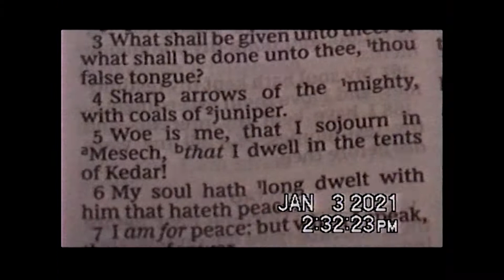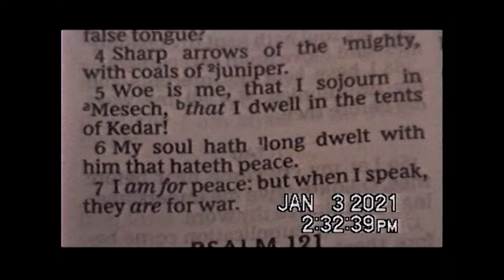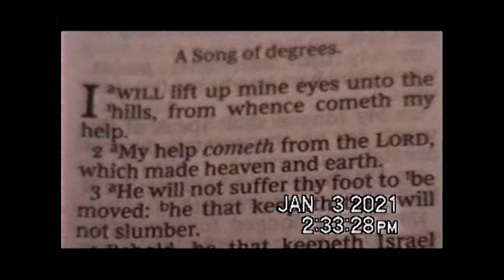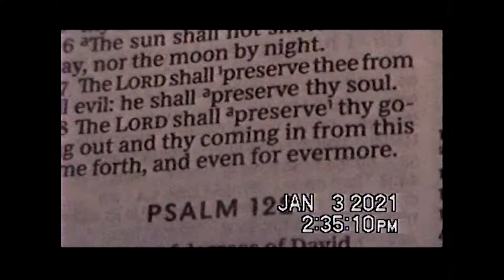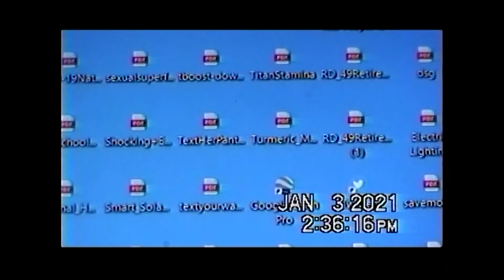Psalms 120 / 121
Do the Psalm's correspond to the year?? Just look and go interpret yourself and see. Mesech is Russia--do you research and punch up the name Mesech/Kedar and see where they are. Does this have to do with Trump. All the Lies in 2020. and NOW 2021 about going in and coming Out from this day and Forever--a Judgement of some sort??? We will soon see??